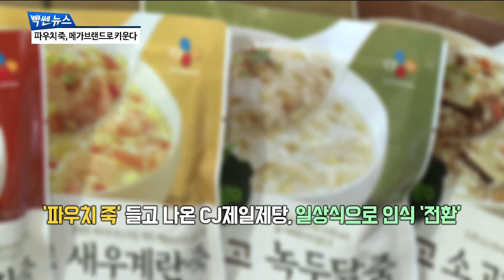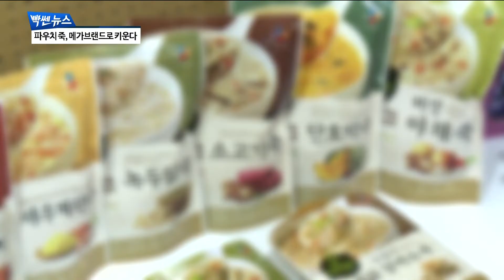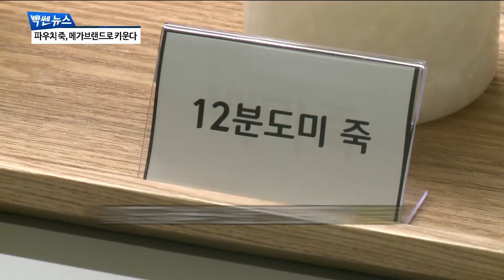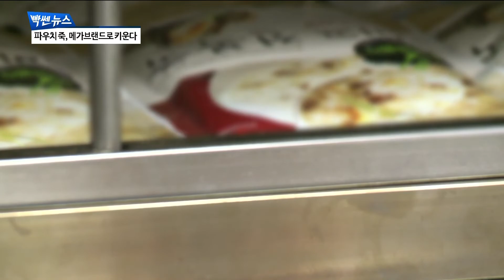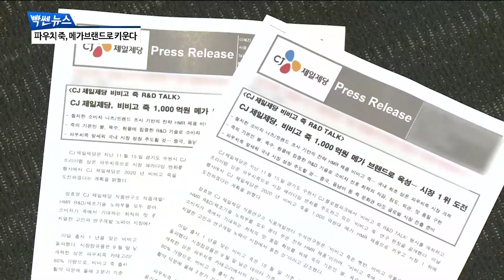CJ제일제당, 시장 판도 바꾼 ‘비비고 죽’...내년 매출 1천 억원 목표 [팍스경제TV][빡쎈뉴스]